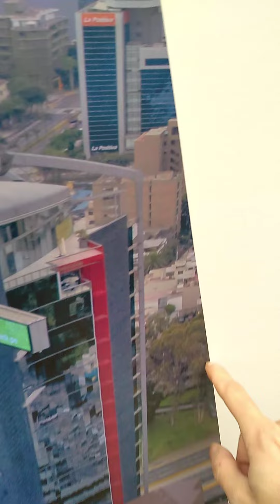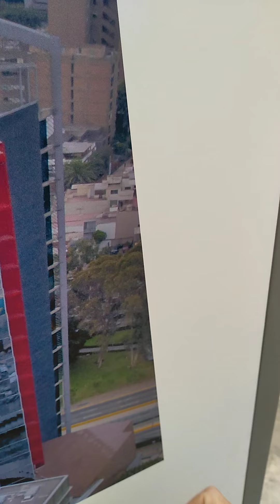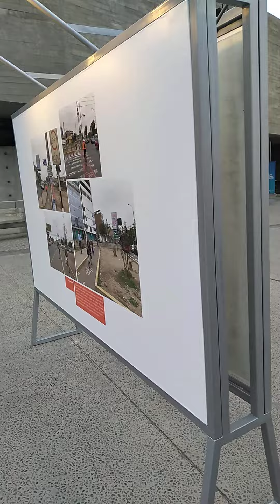Lum, bienal arquitectura de la bicicleta2